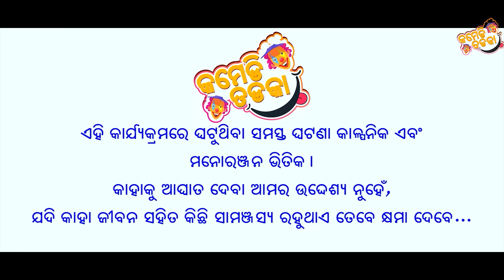PILADINA KATHA PART-04 || ଧାନ କଟା ଛୁଟିରେ କାଣ୍ଡ (1980-90s ) || ODIA COMEDY || SUJIT COMEDY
CAST-  Rashika Rakesh, Odisha Gunda, Tulu, Paresh, Dolly and Sujit

DOP- Sanjay Pradhan
Edit - Sujit
Script & Direction
Sujit Kumar Jena

Any buisenes promotion contact -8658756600

For stage program contact 👇👇

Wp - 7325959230